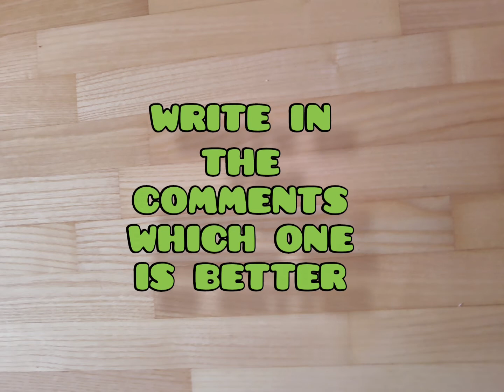Which JBL is better?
Fast people Plis because I'll be ordering it today